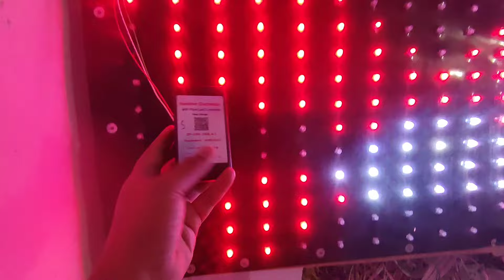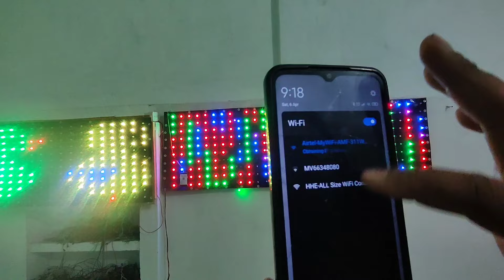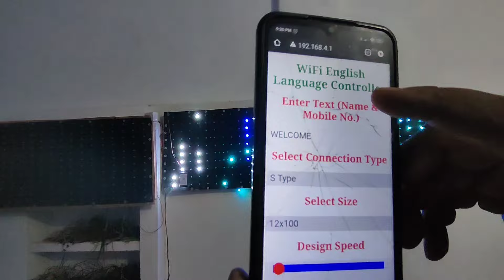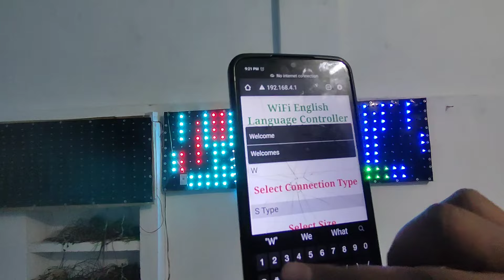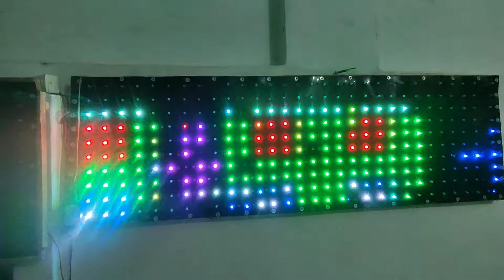WiFi Pixel controller को कैसे use करें || HardHat Electronics || 8827884787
buy this controller -